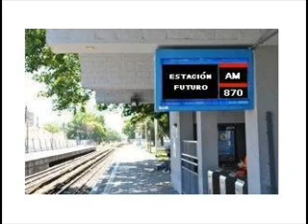Estación Futuro - 14 de septiembre - Jorge Schussheim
Hace mil cosas porque se aburre mucho. Entonces, escribe música, humor, obras de teatro, notas periodísticas... Hablamos largo y tendido con este capo. ¡Escuchálo!